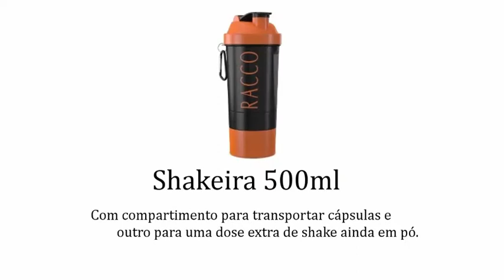Shakeira e Fibra Fresh Guarana e Açai Racco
Shakeira Racco de 500ml com compartimento para transportar capsulas e outro para uma dose extra de shake/fibra ainda em pó.
Fibra Fresh Guarana e Açai 200g, bebida rica em fibras, não contem gordura, colesterol e sódio. Ajuda a equilibrar o bom funcionamento do organismo de forma saudável e refrescante. Melhora o processo de digestão e de absorção dos nutrientes. Delicioso sabor de guarana e açai.